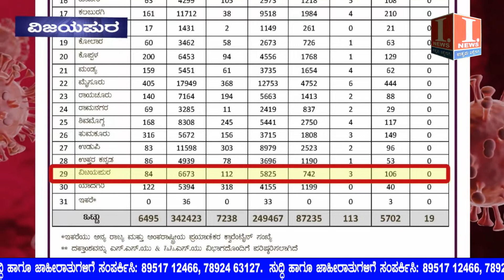i news vijayapur ಐದು ದಶಕಗಳ ಸುದೀರ್ಘ ರಾಜಕೀಯ ಜೀವನದಲ್ಲಿ ಅಜಾತಶತ್ರು ಪ್ರಣಬ್ ಮುಖರ್ಜಿ ನಿಧನ.